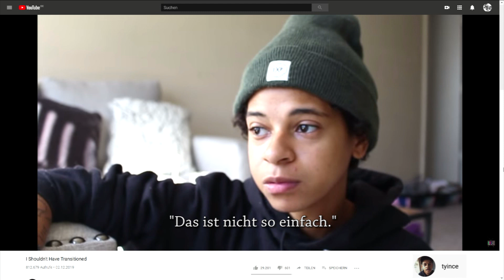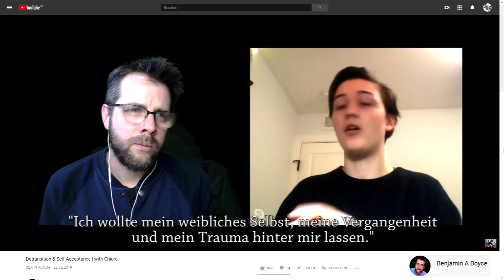²³·⁰²·²⁰²⁰ Detransition Storys Teil 1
Ich habe schon mal über Detransitionierte Personen oder Menschen, die sich einst als trans* identifiziert haben, aber habe sie noch nie selbst sprechen lassen.
Teil 1: Eine Zusammenstellung von Erfahrungen zu den Themen Anerkennung, Zukunftsängste, Leistungsdruck, Autonomie, Isolation, Trauma+Missbrauch, Depression und weitere psychische Erkrankungen wie Essstörungen.

❌ Crash ChaosCats
(idenifiziert sich nicht länger als Detrans-Frau, siehe:

(Manche von ihnen habt ihr noch nicht gesehen, aber sie kommen im nächsten Teil dran)

Danke an alle detransitionierte Menschen, die von ihrer Geschichte erzählen!

Aufbauende Grüße
Schnurz